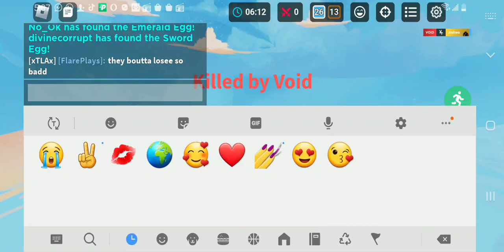first video (I'm bad at bedwars)😭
do what u want
Just Be You